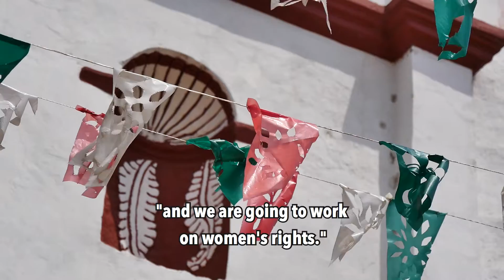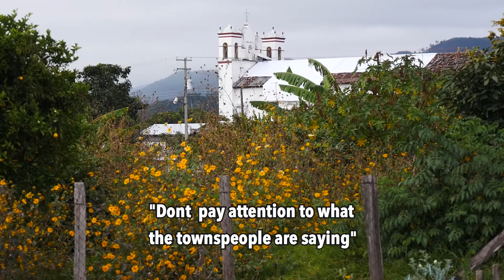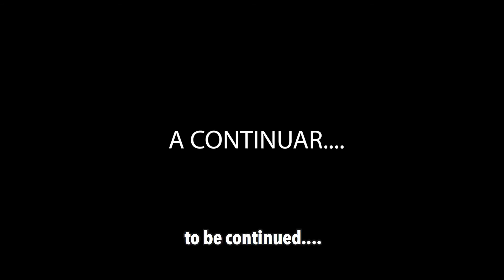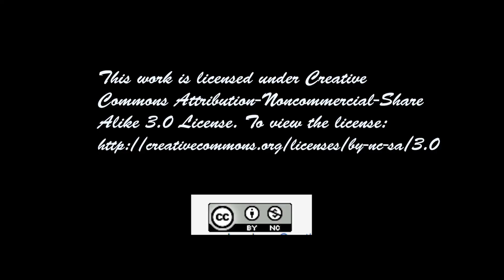Dispatches from Resistant Mexico #4: Angelina Lopez Gomez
Angelina Lopez Gomez is a potter from Amatenango del Valle, Chiapas, and sees herself as part of the Resistance. Here she shows us her work and home, discusses her commitment to Indigenous traditions and how she learned her rights as a woman through participation in Codimuj, the Diocesian Women’s Cooperative of San Cristóbal.